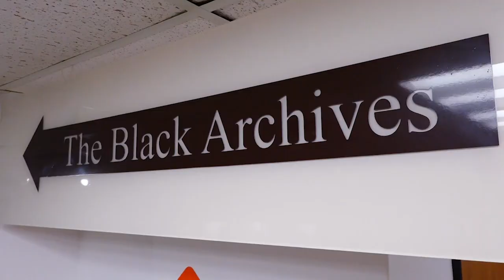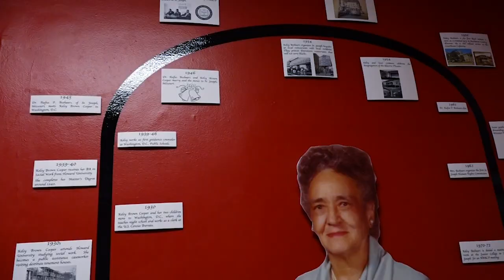SJSD Students visit Black Archives Museum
Students from Central, Benton, and Lafayette recently toured the Black Archives Museum of St. Joseph to learn more about our rich history and the contributions of people who once called St. Joseph home.